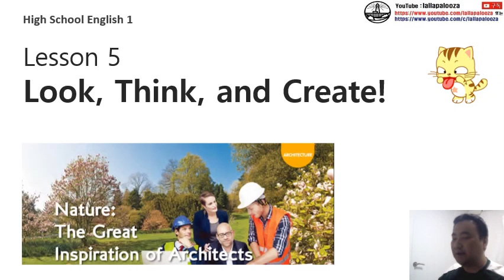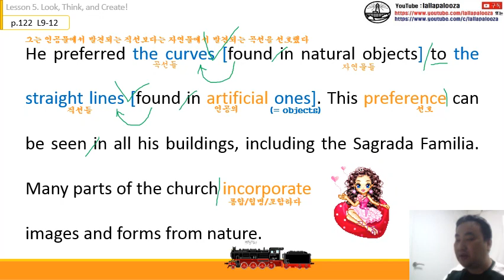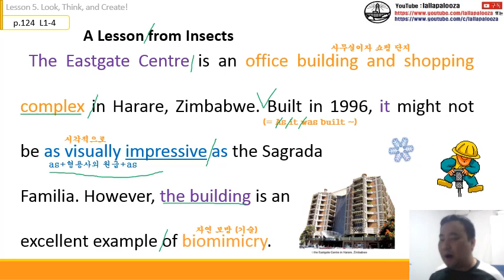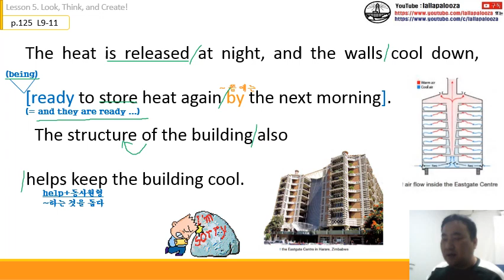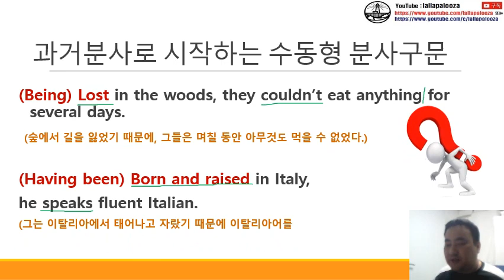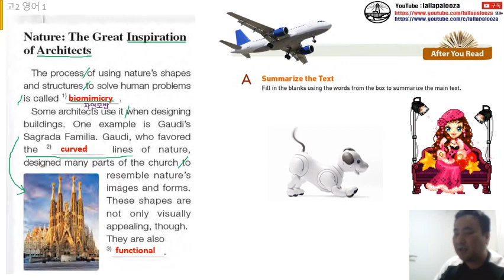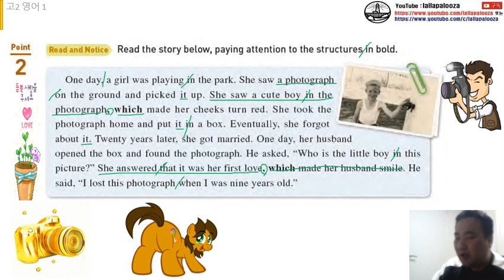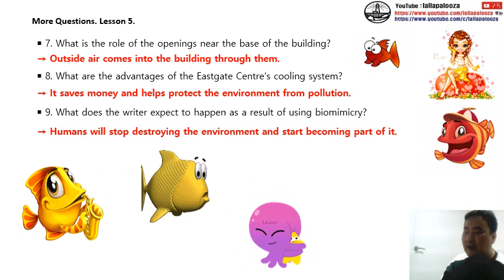[능률]영어1-5과 수업 동영상(통파일)